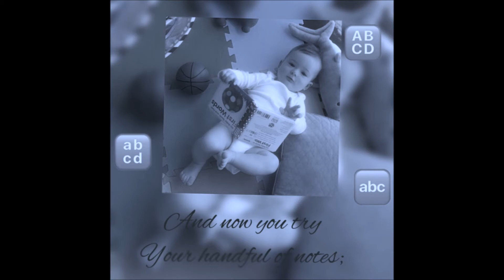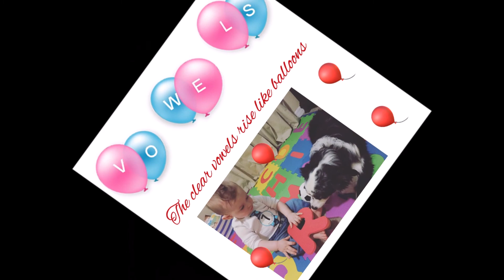Multimodal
multimodal of Morning Song by Rosy Peixoto